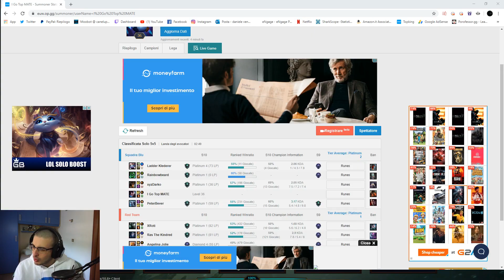CANE SOLO MID [S3]#3 : Yasuo/Yuumi vs MissFortune/Alistar